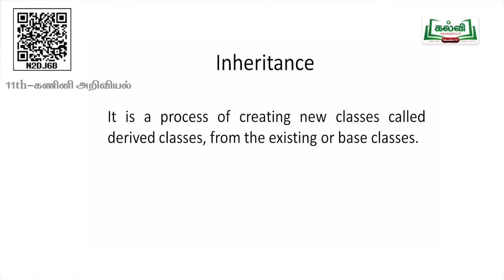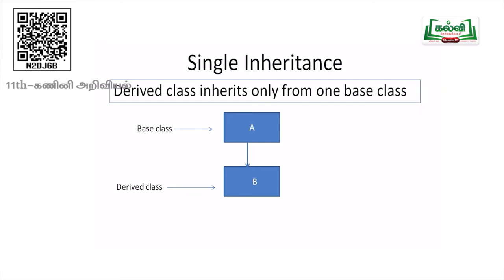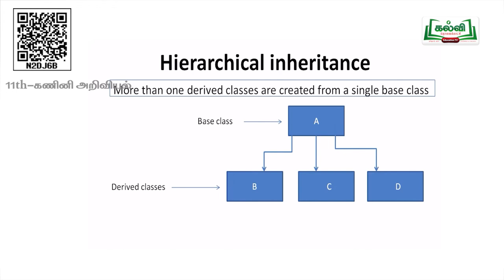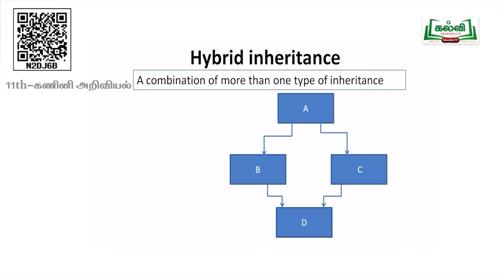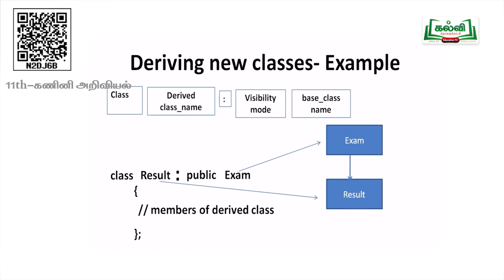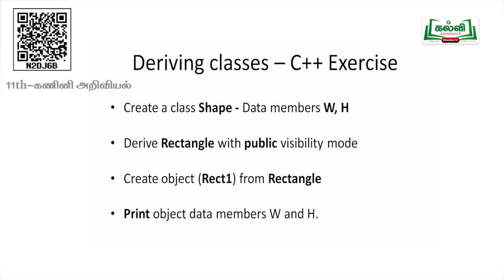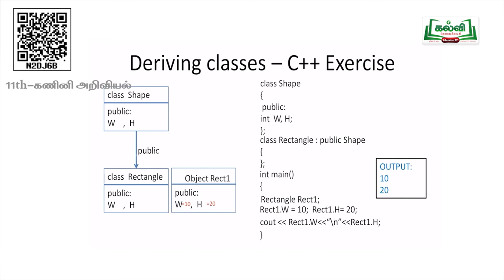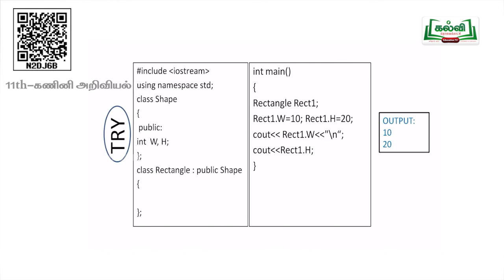வகுப்பு 11| Class11| கணினி அறிவியல் |மரபுரிமம்| Inheritance| அலகு16 | பகுதி 1|TM | Kalvi Tv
இந்தப்பாடப்பகுதியில் ஆசிரியர் மரபுரிமம்  என்றத்தலைப்பில் உள்ள  பாடப்பகுதியை   அழகாக எடுத்துக்கூறி  விளக்குகிறார். (பக்க எண்   260 )

Computer Science
Inheritance